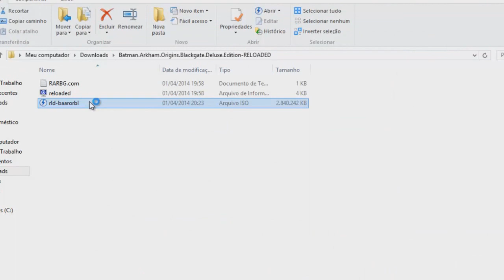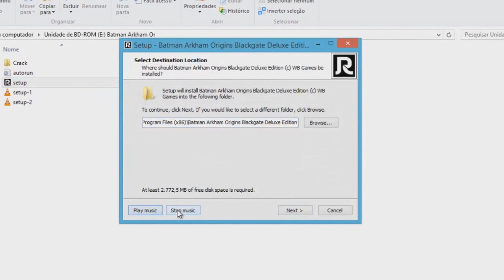COMO BAIXAR E INSTALAR - BATMAN ARKHAM ORIGINS BLACKGATE DELUXE EDITION (PC)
▁ ▂ ▃ ▄ ▅ ▆ IMPORTANTE ▆ ▅ ▄ ▃ ▂ ▁
Obrigado por ter assistido este vídeo

►OBS: SE GOSTAR DO JOGO COMPRE !